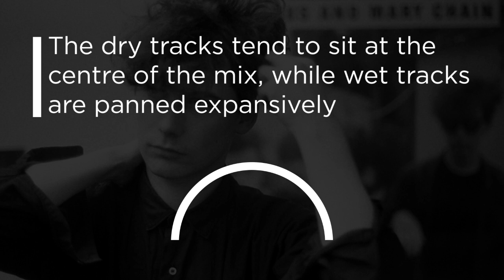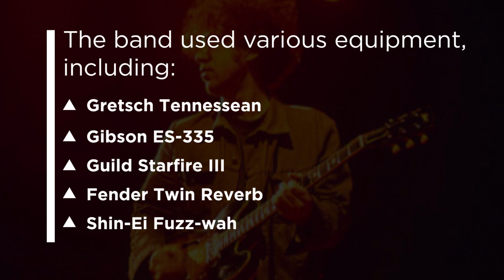Engineering The Sound: The Jesus and Mary Chain – Psychocandy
Cast against the backdrop of a conservatively regressive political climate, Psychocandy’s amalgamation of melody and extreme noise bucked against prevailing notions of popular taste. Paired with churning feedback, its bubblegum teen angst represented a much-needed rebuke to the hollowness of mid-80s pop, the stagnancy of rock, and the unambitious post-punk landscape. The Jesus and Mary Chain’s debut was the wake-up call for a generation of artists and fans.

But it wasn’t just a ticket to Top 40 success. For Jim and William Reid it was a form of sonic escapism. Melding their disparate reverence of 60s girl groups, classic rock and Einstürzende Neubauten, the Scottish brothers from East Kilbride boldly sought to correct contemporary popular culture’s failure to provide an escape from their bleak suburban existence. An eruption of noise-pop underscored by punk idealism, Psychocandy cemented the Reid brother's place in music canon, elevating them from relative obscurity into a worldwide phenomenon.

Psychocandy was completed in six weeks on a modest budget of £17,000. Within their North London studio, the group took an almost perfectionist approach, a far cry from the drug-fuelled excess of their notorious live shows. “At the time, we made that album totally sober” bassist Douglas Hart told The Quietus in 2011. “We used to put a lot of this mad, drunken energy into the gigs with this pent-up anger that was kind of a, ‘If we don’t do this, we’re gonna die’ attitude. So when it came to making the record, we were very conscientious and not drinking and not getting wasted.”

“We weren’t aiming for a record that comes out in 1985 and then be forgotten in 1990” Adams revealed in the same interview. “We wanted to make a record that, if you heard it 25 years later, it wouldn’t sound like a 25-year-old record. And if it appealed to little spotty anoraks in their bedrooms like we were, that was good enough for us.”

Few could deny that the group have achieved their goal. Of all JAMC's recorded works; few come close to their captivating and influential debut. So great was the demand for their classic material the quarrelsome brothers reunited to tour in 2015, playing the album in its entirety. While it might be all but impossible to pour over every minute of the group’s production, here are five key elements which shaped the group’s distinctive debut.